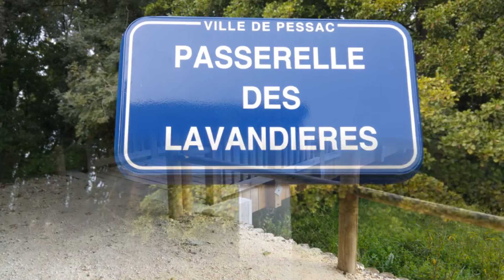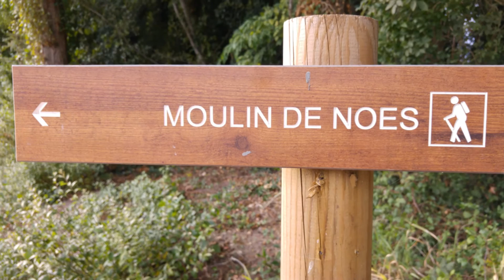Le Peugue 16/10/2016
Mérignac Pessac Peugue .